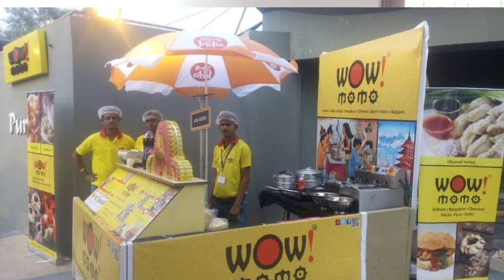Momos business profit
|| Gondwana hub  ||

How do I Start a MOMOS Business in Hindi | 10 से 50 हजार में शुरू करें मोमो बिजनेस | OkCredit

Momos business idea 2024,

Momo business earning 2,3lakh per months,

momes bechkar kamaye lakho,

momes business me kitna fayada ha,
i
momes ki shop kaha lagaye,

food cart se lakho kaise kamaye,

samose bechkar lakho kaise kamye,

litti chokha business idea 2024,

1kg maida make Momos how many income,

momes business how many income per months,

karorpati momes wala,

momos ke business se karoroati kaise bane,

carorpati momes wala,

memo business idea high income

momoes business plan,

memo business investment,

Momos business franchise,